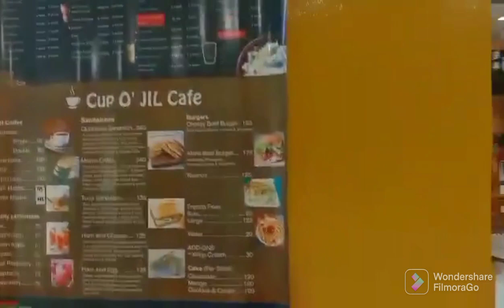Part 2, Elezabeth Mall gala time